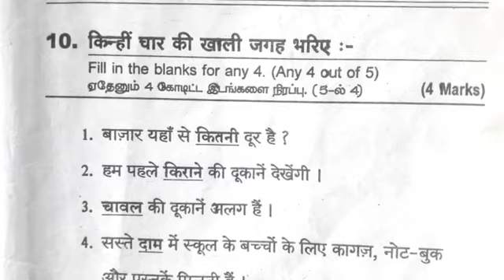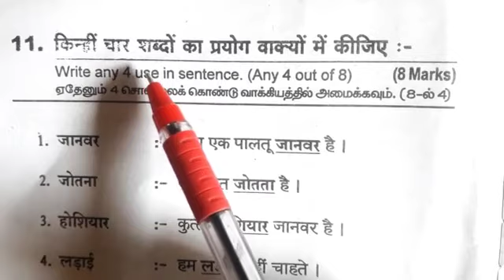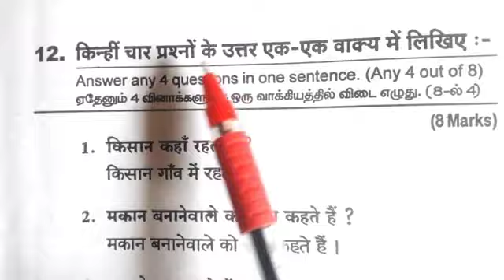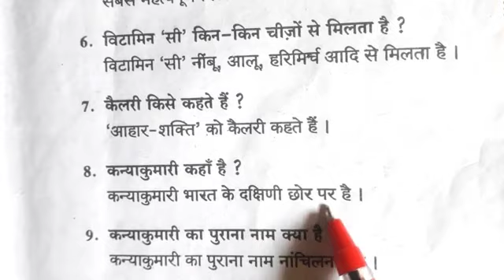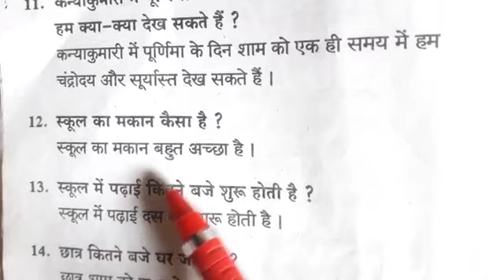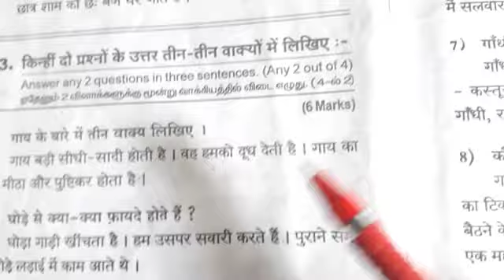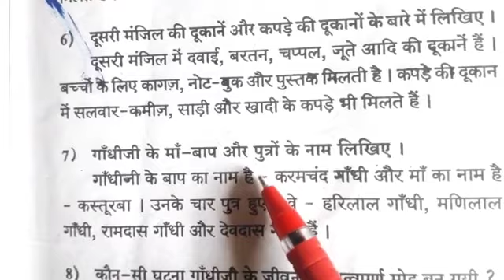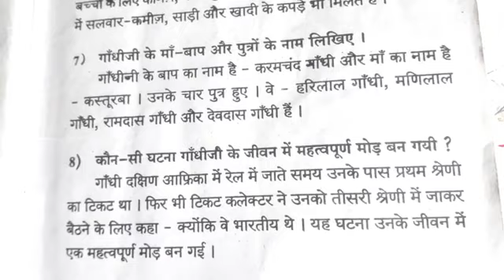PRATHMIC HINDI AUG 2023 X TO XIII - 26MARKS EASILY SCORE IN AUGUST 2023